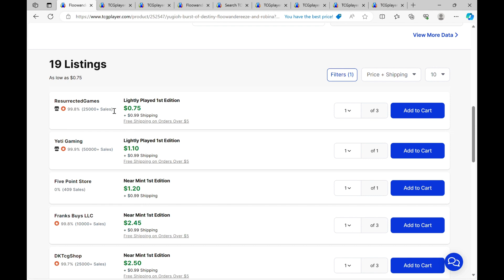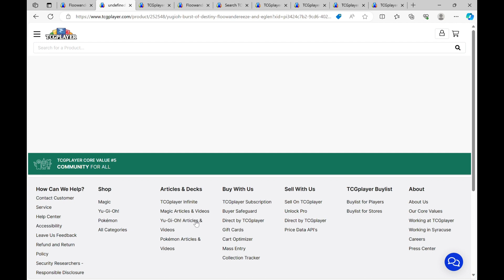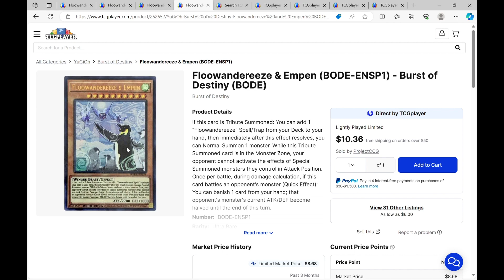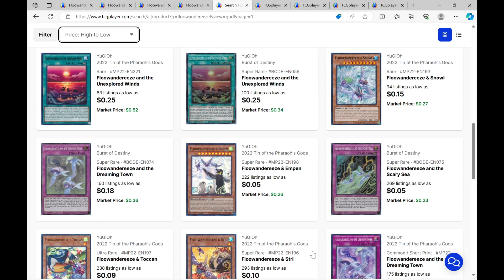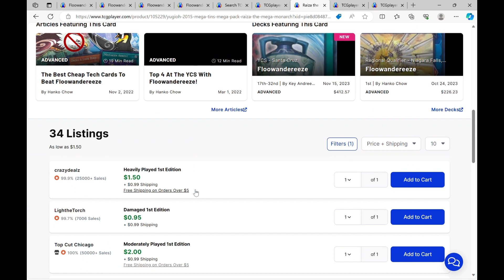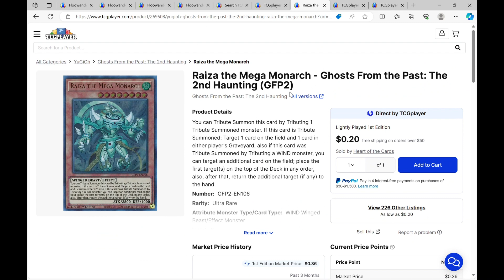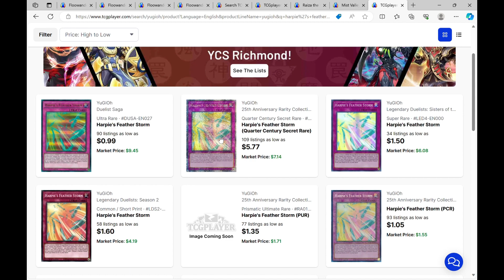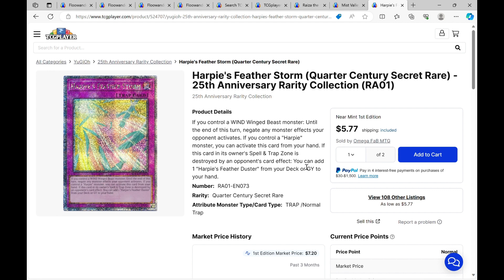Yu-Gi-Oh! Market Watch Go with the Floowandereeze